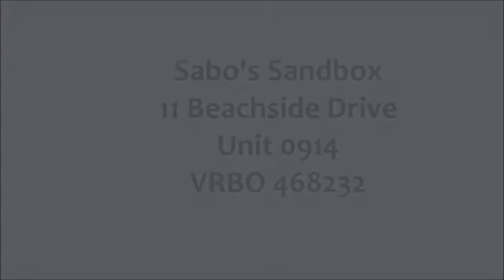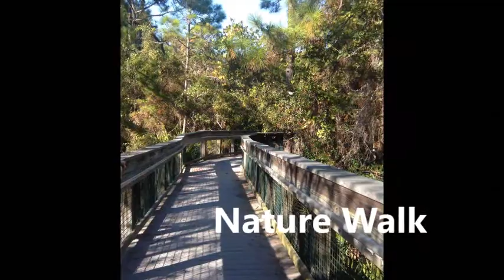Sabo's Sandbox 2015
Sabo's Sandbox at Beachside Villa's      Seagrove Beach